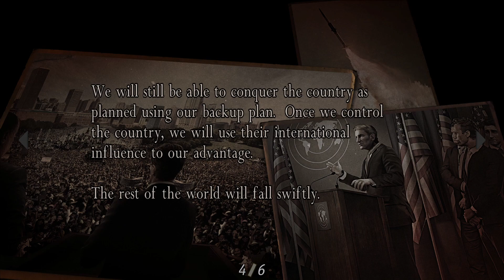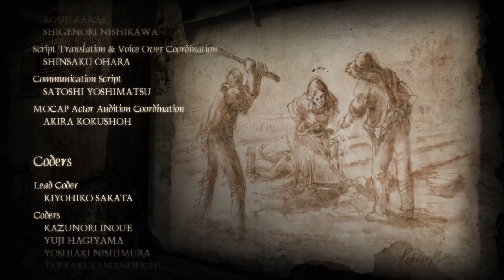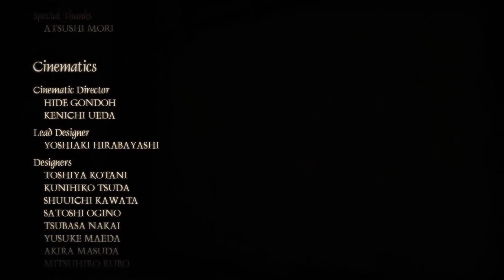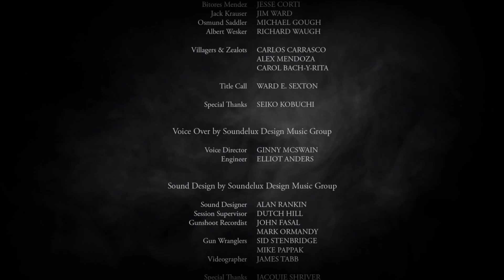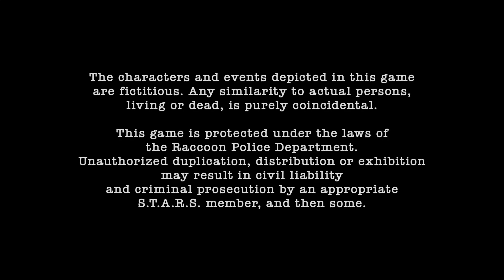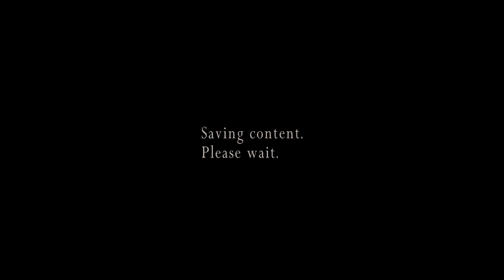Resident Evil4 HD End!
One last fight lets take out Saddler and end this Nightmare and take Ashley home.